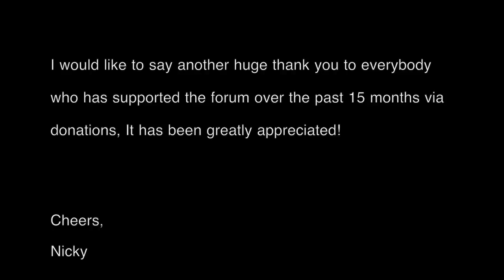Divine Truth Hub Forum Closure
Recorded on 23rd January 2017 in Hampstead, North London

I share with the public the main reasons why I have decided to close the forum located

If you would like to read more, you can visit the following link:

I would like to thank everybody who contributed through engagement with the forum since it's inception 15 months ago - also, to everyone who has ever donated during this time, thank you for your generosity and support of the forum.